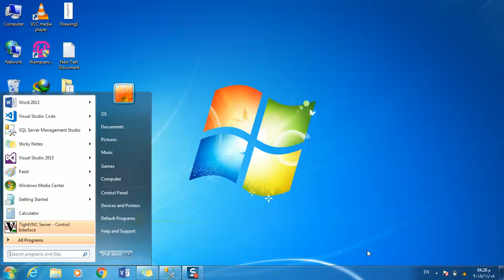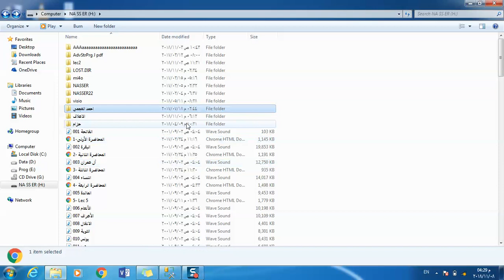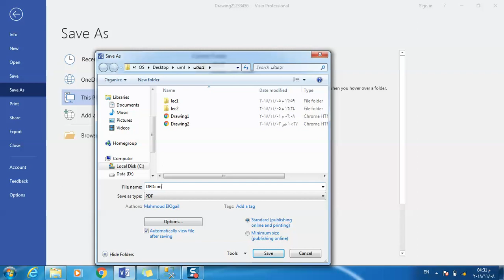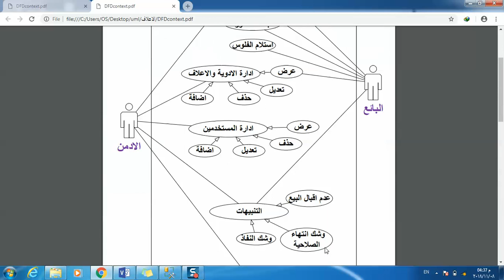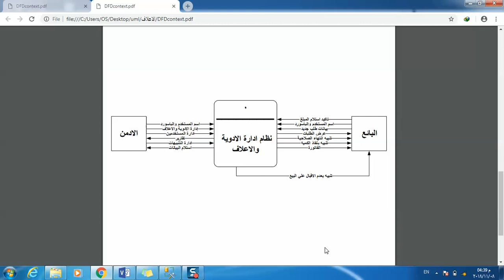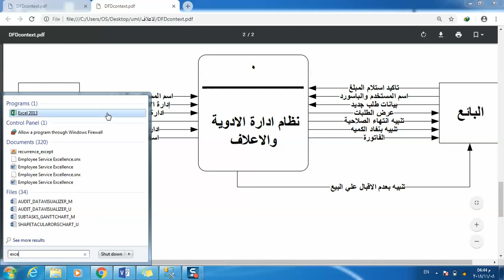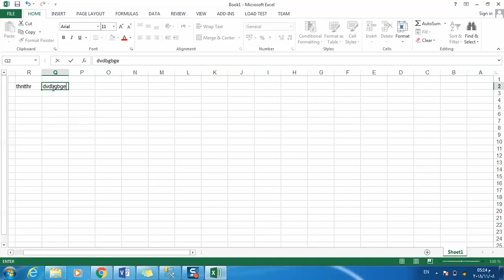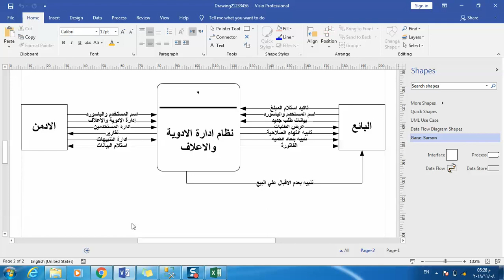dfd1 level 0